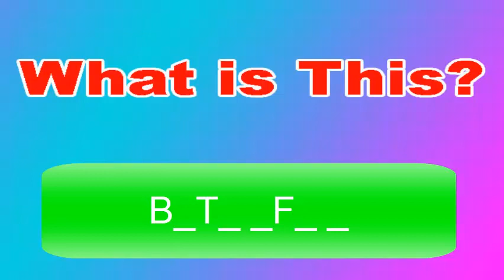Butterfly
Welcome to our chanel AN SARAN , here I'm going to show you all about any lesson I have learn especially in photoshop lesson ,microst word and excel lesson and any online lesson ., if you have any question you can mention in the common we will here to you thank you.